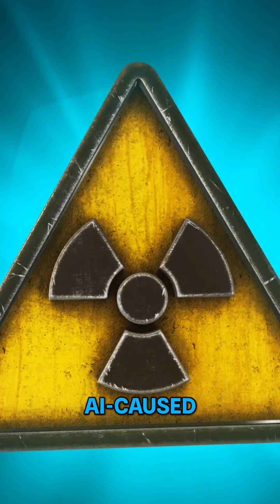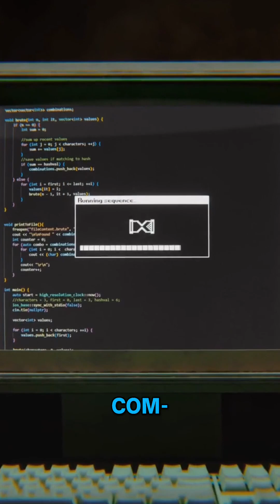Why humanity needs a wake up call bigger than WWII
⚠️ Our best hope for humanity + AI’s future? A global warning shot — bigger than World War II?

🎙️ John Sherman & Professor Stuart Russell explain how AI already runs the systems humanity depends on — and how close we are to disaster.

👉 Full For Humanity #72 on YouTube @TheAIRiskNetwork